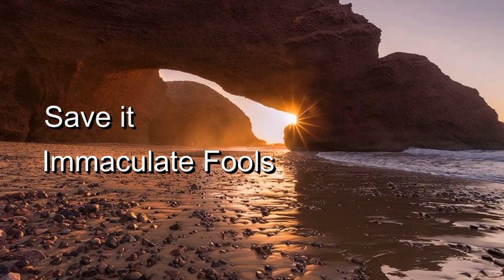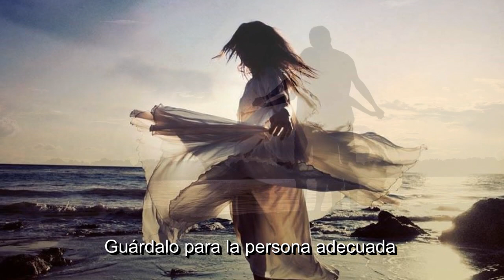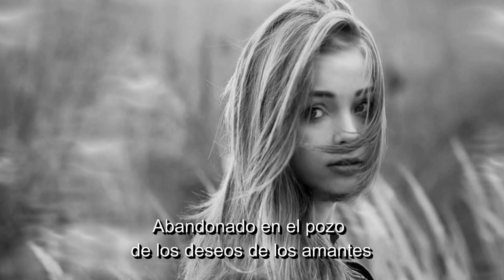Save it -Immaculate fools- (Sub español)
En principio la canción habla de como a veces llega el amor en momentos diferentes de la vida de la gente,  en los que no se está preparado y el cantante recomienda guardarlo para la persona adecuada.
También se podría leer entre líneas una referencia a la "virginidad"

Immaculate Fools es sin duda una de las mejores bandas de los 80 y 90s que fue injustamente valorada por algunos críticos de la época en Inglaterra.